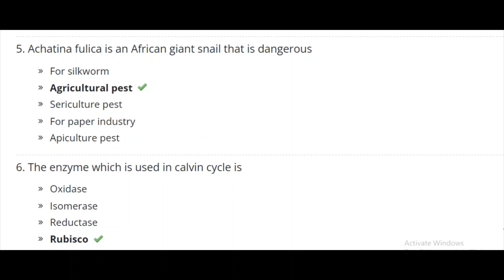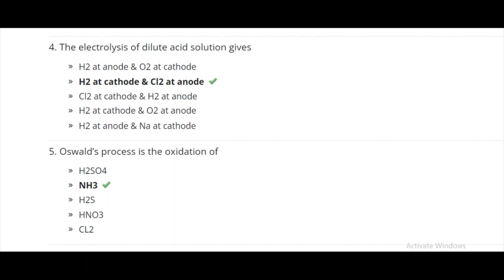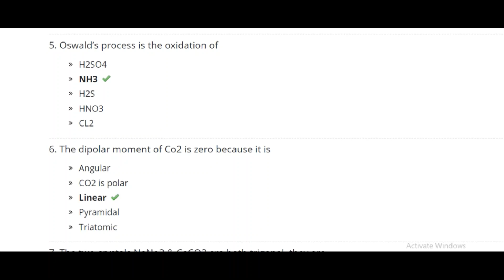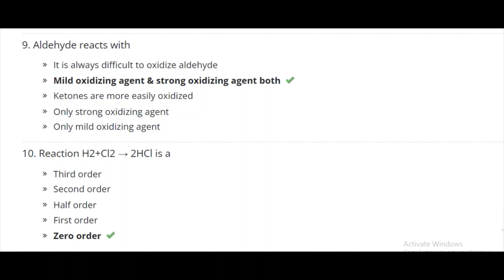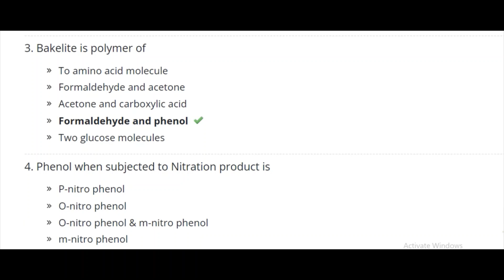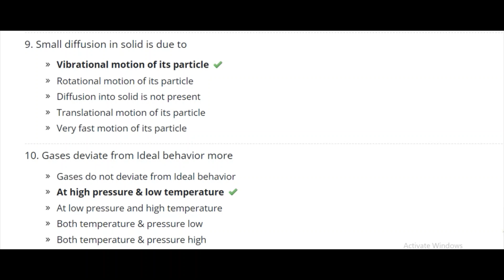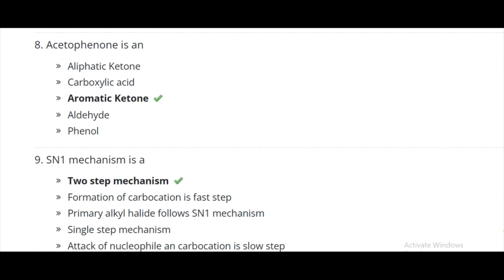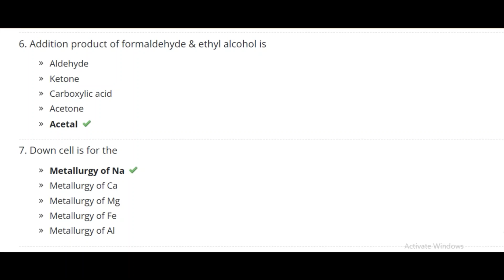Keys of Test 3 / Chemistry / MDCAT / Past Papers 2022/ Past papers test series/ Easy science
mdcat expected merit 2022,
mdcat english syllabus 2022,
mdcat english lectures by step,mdcat 2023,
mdcat 2022 latest news,
mdcat preparation,
mdcat motivation,
mdcat preparation tips,
mdcat 2022,
mdcat topper,
mdcat aspirants,
mdcat atomic structure,
mdcat aspirants motivation,
mdcat and nums,
mdcat academy,
mdcat admission process,
mdcat attempts,
mdcat abdullah khattak,
alcohol and phenol mdcat,mdcat test information,
mdcat tips and tricks,
mdcat topper 2021,
mdcat test preparation 2023,
topgrade mdcat prep,
time table for mdcat preparation,
transition elements mdcat,
thermochemistry mdcat lectures,
topper of mdcat 2022,
thermodynamics mdcat lecture,
tips for mdcat preparation,
timetable for mdcat repeaters,
thermodynamics mdcat mcqs,
tenses mdcat lecture,
mdcat update,
mdcat update 2023,
mdcat updates 2022,
mdcat update today,
mdcat uhs expected merit 2022,
mdcat update sindh,
mdcat ustad,
uhs mdcat syllabus 2023,
uhs mdcat,
uhs latest news about mdcat 2022,
usman khan tv latest news about mdcat,
uswa arshad mdcat,
uhs mdcat 2022 answer key,
usman tv mdcat,
ustad foundation mdcat book,
umme habiba mdcat topper,
uhs mdcat 2022,
uhs mdcat merit list 2022,
mdcat vlog,
mdcat vs neet,
mdcat validity,
mdcat vocabulary 2022,
mdcat vocabulary,
mdcat vocab by salman ul waheed,
mdcat video,
mdcat and ecat,
mcat vs neet,
mdcat and mcat,
variation and genetics mdcat lecture,
variation and genetics mdcat mcqs,
variations and genetics mdcat,
viruses mdcat lecture,
virus mcqs mdcat,
vectors mdcat,
variety of life mdcat mcqs,
velocity time graph mdcat,
vocabulary for mdcat,
variety of life mdcat lecture,
mdcat without academy,
mdcat whatsapp group link,
mdcat with anu,
mdcat wajid ali kamboh,
mdcat what is,
mdcat waves,
mdcat work and energy,
mdcat with mariam,
mdcat wale ustad,
mdcat with aditya,
wajid ali kamboh mdcat,
wak academy mdcat,
work and energy mdcat lectures,
what is mdcat test,
waves mdcat lectures,
which academy is best for mdcat preparation,
who will conduct mdcat 2023,
what is mdcat and ecat,
waves mdcat,
work and energy mdcat mcqs,
x rays mdcat,
yield mdcat,
how to prepare yourself for mdcat,
asfand yar ali mdcat,
ace your mdcat,
should you repeat mdcat,
irfan yusuf mdcat,
saeed mdcat official youtube channel,
how to prepare for mdcat from 1st year,
nasim zulfiqar mdcat,
bilal zia mdcat,
nasim zulfiqar mdcat 2022,
dr zeeshan mdcat,
zeeshan mdcat,
zaira nasir mdcat,
zeshan gondal mdcat,
sir nasim zulfiqar mdcat,
sir bilal zia mdcat,
sir naseem zulfiqar mdcat,
physics by bilal zia mdcat,
derivation of absolute zero mdcat,
force and motion mdcat bilal zia,
chemistry of hydrocarbons mdcat by sir nasim zulfiqar,
mdcat 22,
mdcat repeat,
mdcat material,
mdcat topic work and energy lecture #02,
mdcat biology chapter 1,
mdcat chemistry chapter 1,
mdcat preparation from 1st year,
mdcat schedule for 1 month,
mdcat physics chapter 1,
mdcat preparation lecture 1,
mdcat lecture 1,
mdcat preparation in 15 days,
mdcat chemistry chapter 1 mcqs,
mdcat english lecture 1,
electrostatics class 12 mdcat,
how to score 190+ in mdcat,
bioenergetics class 11 mdcat,
reproduction class 12 mdcat,

mdcat 2022 topper,
mdcat 2022 latest news today,
mdcat 2023 sindh,
mdcat 2022 physics solved paper,
mdcat 2022 expected merit,
2023 mdcat syllabus,
2022 mdcat paper,
2023 mdcat,
2022 mdcat topper,
2023 mdcat date,
2022 mdcat syllabus,
2022 mdcat result,
2022 mdcat experience,
2022 mdcat,
2022 mdcat merit,
mdcat 3rd attempt,
mdcat 3rd time repeater,
mdcat prep in 3 months,
mdcat english lecture 3 rise world,
3rd time repeat mdcat,
3rd attempt in mdcat,
3 time repeater mdcat,
should i repeat mdcat for 3rd time,
how to cover mdcat syllabus in 3 months,
mdcat 4th time repeater,
mdcat preparation in 4 months,
4th attempt mdcat,
how to cover mdcat syllabus in 4 months,
biology guardian mdcat 2022 lecture 4,
s and p block elements mdcat lecture 4,
mdcat preparation in 5 months,
cmat last 5 days preparation,
Read the question and  write the answers or keys on paper, than at night match it with the keys that we will upload..
Do practice as practice makes the man perfect, women as well.